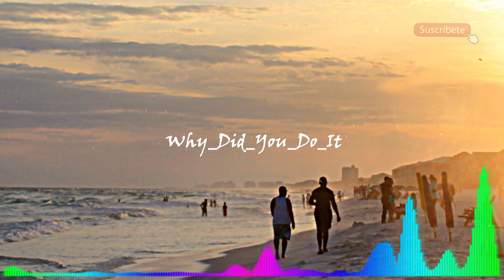Why Did You Do It / Music for Youtube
Song: WhyDidYouDoIt / Music for Youtube

This music is free to use in YouTube videos.

Here you will find royalty-free music for use in YouTube videos and some songs from common creators of which you must place in the description of the video the recognition of the Author.

Thank you for your likes and your subscription, it helps me to continue uploading content for you.

!Regards!